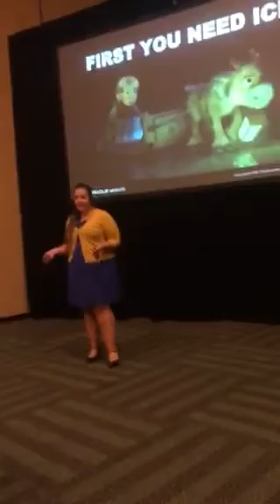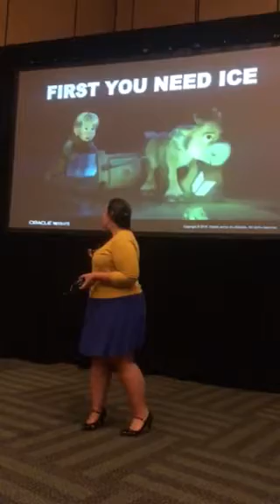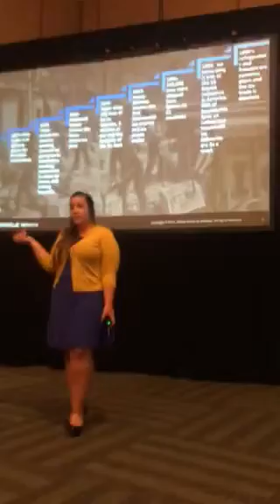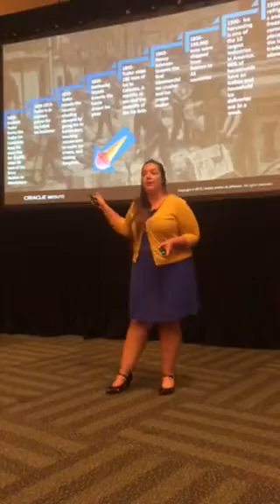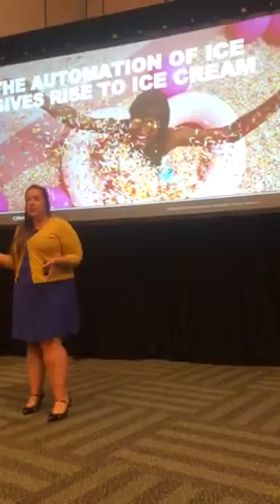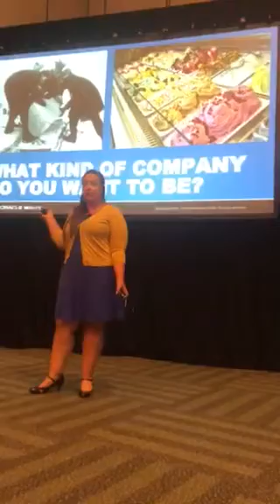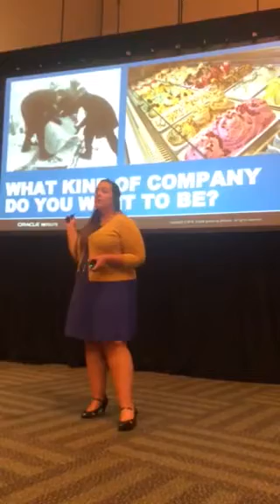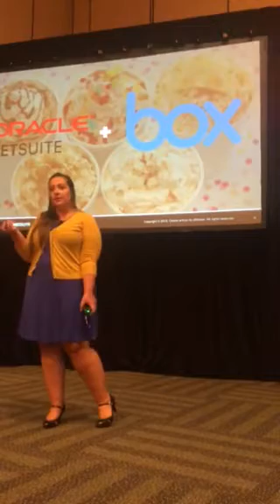The History of Ice Cream- How technology can transform an industry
In this Ted style talk performed at BoxWorks August 2018 to the Box annual user conference, we discuss how the ice industry was rendered obsolete with the invention of refrigeration, and how the ice cream industry is still booming today.